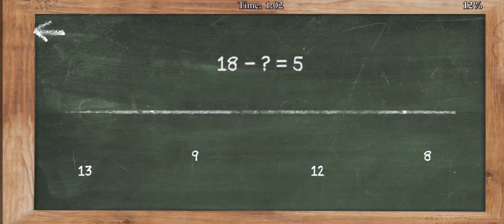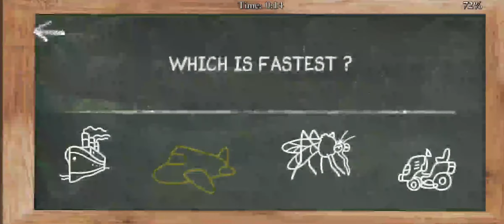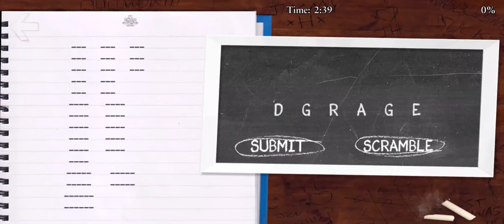DIGANGGU BOCIL !!! Bully Episode 14 Edisi Natal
Yoooo kembali lagi bersama Fboyz. di video kali ini, kita lanjut main Bully Anniversary Edition bersama Jimmy Hopkins, btw kita masih ngebantuin Santa Claus gadungan nih. tapi kenapa ada bocil ganggu ya. , penasaran ? yoook nonton !!!